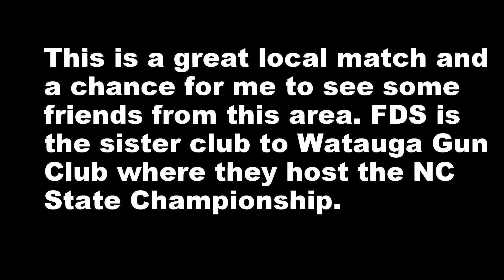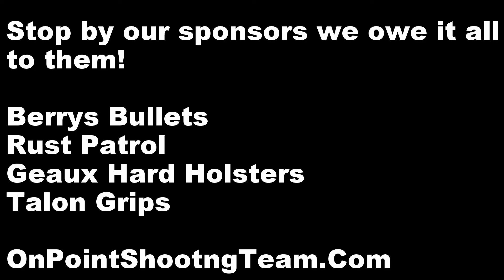2017 Foothills Defensive Shooters IDPA Nov Match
This is a fun local match that allows me to catch up with the SO's and fellow shooters of the NC State Match at Watauga Gun Club.  This is their last match the year and the only one that i'm in the area to catch.  Amazing group of shooters and fun stages.